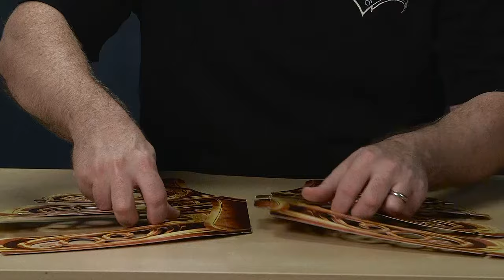Kaladesh Airship 1 Assembly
A brief assembly guide for your Kaladesh airship 1 model. Turn your store into the plane of Kaladesh by filling your ceiling with this airship and the rest of the models sent in your event kits.